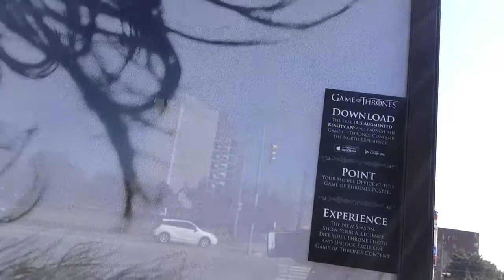Day 314 - Let's Go To The Mall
Chuck and Cheryl head to Scarborough Town Centre and try to get their marriage license. Unfortunately things go awry and they spend the day at the mall instead.